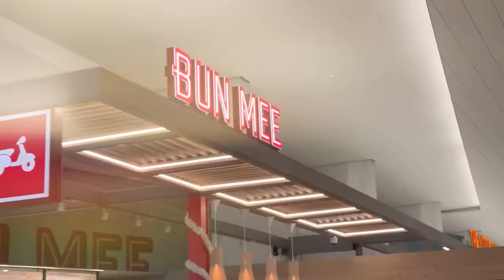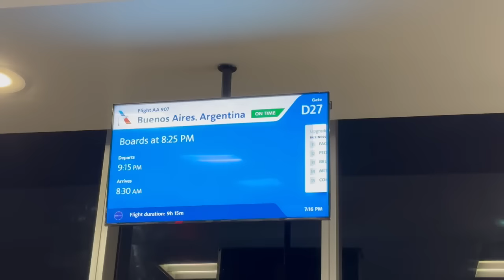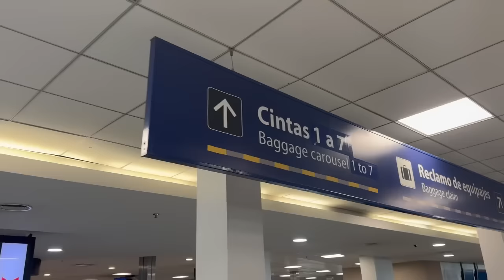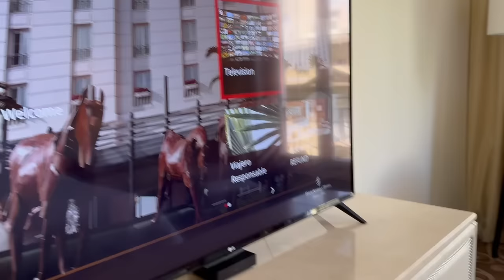OFF TO ARGENTINA + WHY I CRIED ABOUT HENNY 😭 | Maricel Tulfo- Tungol